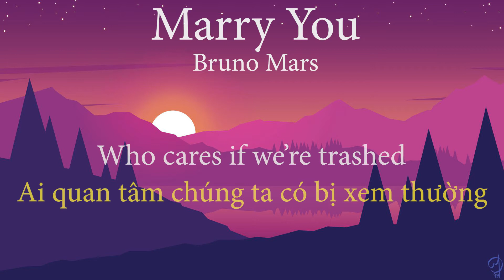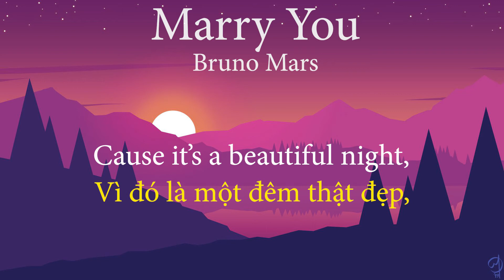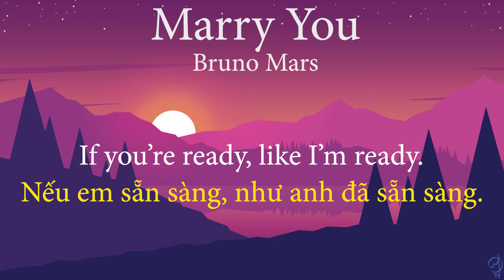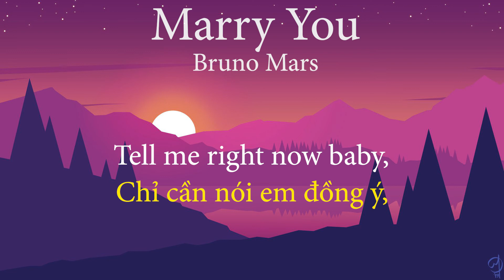[Vietsub + Lyrics] Marry You - Bruno Mars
Lyric:
It’s a beautiful night,
We’re looking for something dumb to do.

Is it the look in your eyes,
Or is it this dancing juice?

Cause it’s a beautiful night,

I’ll go get a ring let the choir bells sing like oooh,

So whatcha wanna do?
Let’s just run girl.
It was fun girl.

Tell me right now baby. x2